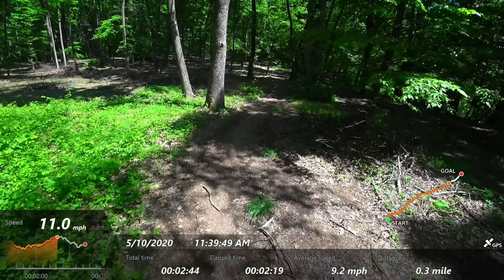... after a few years - PRO & CON of being RETIRED IN YOUR 40'S, Time to buy a Ferrari?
LAPTOP I'M USING FOR EDITING

These are items that I have purchased and reviewed and they are all safely linked to the Amazon website
#-# OFF-ROAD SUPER BRIGHT LED Lights #-#
Link for Spot 20W 3" Round LED
Link for Spot 8 Degree LED
Link for LED 18 watt Flood LED
Link for LED Helmet Light
Link for 40W Off Road
#-# ADVENTURE GEAR #-#
Link for Knee Guards
Link for Alpine stars gloves
#-# ADVENTURE TOOLS #-#
Link for Sony AS-20 Action Camera
Link for Mini Folding Pocket Wood Burning Stove
#-# MOTORCYCLE PARTS #-#
Link for Stainless steel reusable Oil Filter
Link for Hand Guards for Dirt Bike
#-# LED CONVERSION PARTS #-#
Link for Bridge Rectifier
Link for Capacitor
#-# MOTORCYCLE TOOLS #-#
Link for Craftsman Motorcycle Jack
Link for 4 pack retractable motorcycle tie-downs
Link for Pro Grip Tie Down
#-# GARAGE MUST HAVE TOOLS #-#
Link for Electric Retractable Reel
Link for Electric Retractable Reel HQ
#-# CAR PARTS #-#
Link for Toyota Yaris Serpentine Belt
#-# OTHER LINKS #-#
Link for Digiland Android Tablet